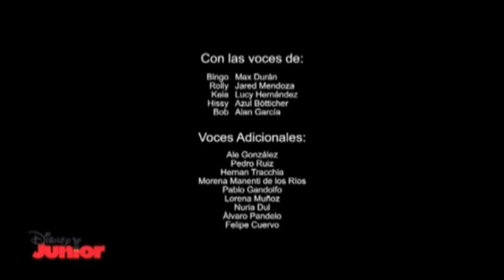Tanda Comercial - Disney Junior [Feed México] (Enero 2021)